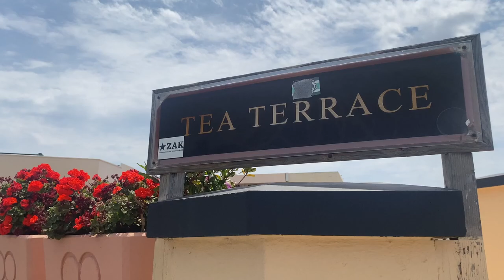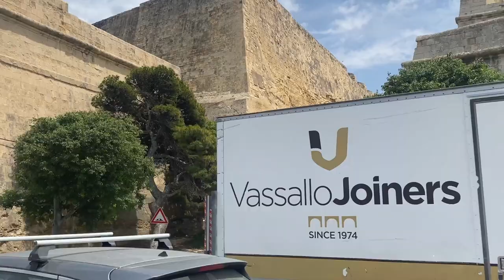(ASMR) Walking through Walled Valletta, Malta 🇲🇹 - 4K /Caminando por La Valletta amurallada, Malta.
Hoy: Valletta is the capital city of Malta, a small island nation located in the Mediterranean Sea. It is situated on the eastern coast of Malta and is known for its rich history, stunning architecture, and cultural heritage.

ASMR Real Natural Sound, es un canal que te invita a explorar los sonidos de la naturaleza, será un viaje de sensaciones que te conectan con todo su esplendor y grandeza. A través de tus sentidos, podrás encontrar un espacio de intimidad con tu ser interior, llevándote a la relajación total y aportar a una mejor calidad del sueño.
El sonido de la lluvia, truenos, ríos y bosques te acompañaran en el sabio encuentro contigo mismo.

Today: Valletta is the capital city of Malta, a small island nation located in the Mediterranean Sea. It is situated on the eastern coast of Malta and is known for its rich history, stunning architecture, and cultural heritage.

ASMR Real Natural Sound, is a channel that invites you to explore the sounds of nature, it will be a journey of sensations that connect you with all its splendor and greatness. Through your senses, you will be able to find a space of intimacy with your inner being, leading you to total relaxation and contributing to a better quality of sleep.
The sound of rain, thunder, rivers and forests will accompany you in the wise encounter with yourself.
If you like our content and want to see more, help us by giving the subscribe button, like and share, that would help us a lot to continue uploading videos of this type.

Thank you for seeing us.